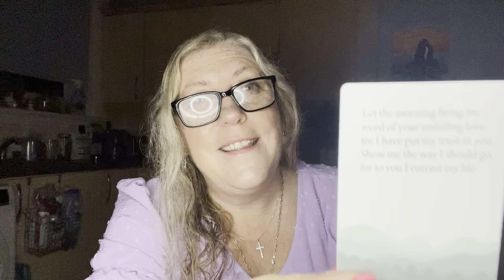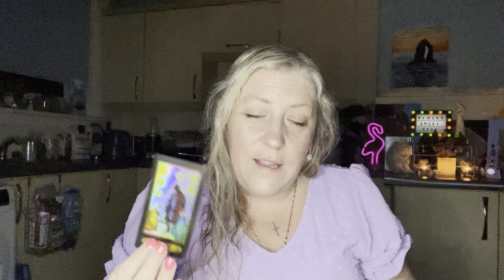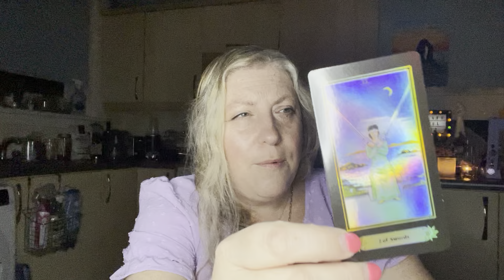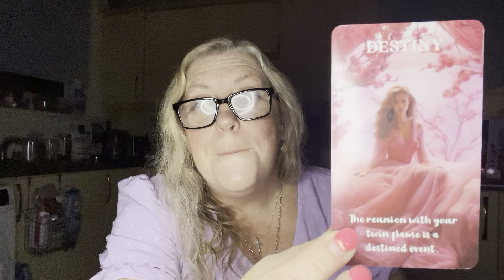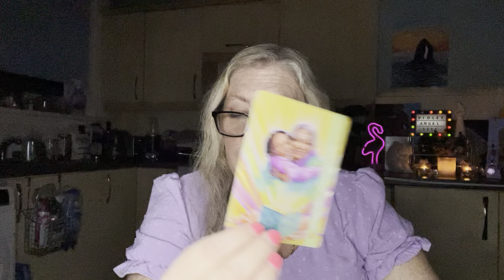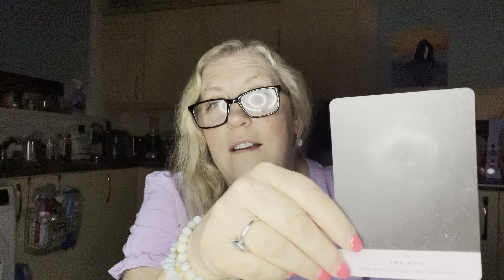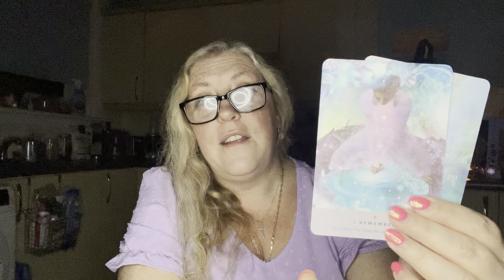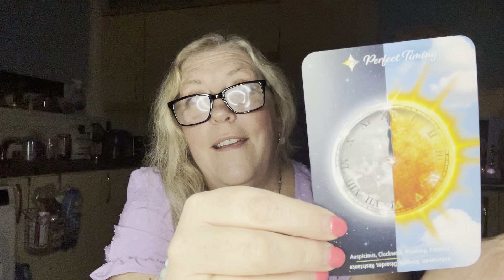DM Thinks They Missed An Opportunity With You - But They’re About To Apologise Anyway